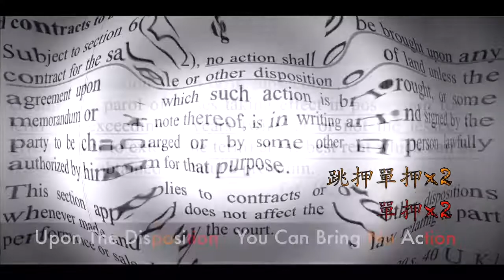Land law Optional Exploration Work （Rap）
We are inspired by Rap of China and make this short rap MV. The content of this rap reviews some knowledge of land law. Hope you like it!